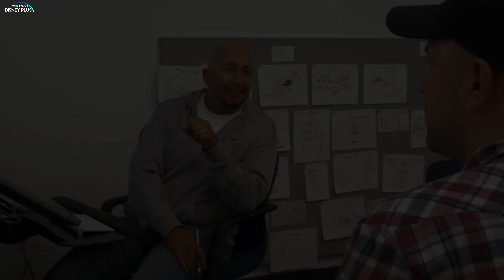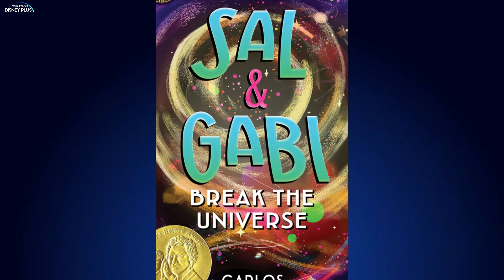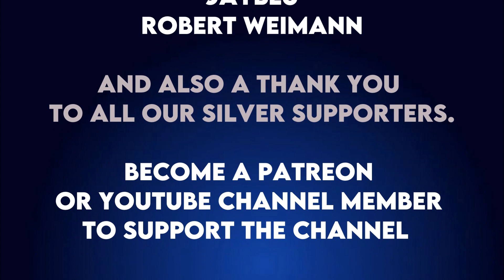‘Sal & Gabi Break The Universe’ In Development For Disney Channel & Disney+ | Disney Plus News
Tuesday's Disney+ News includes:

What’s New On Disney+ | Only Murders In The Building (UK/IE/CA/AU/NZ)

‘Sal & Gabi Break The Universe’ In Development For Disney Channel & Disney+